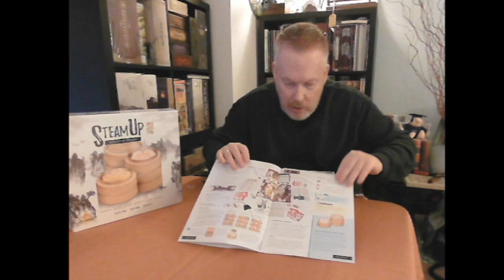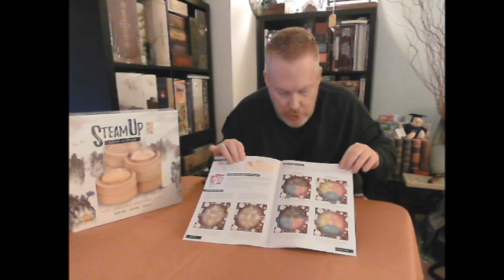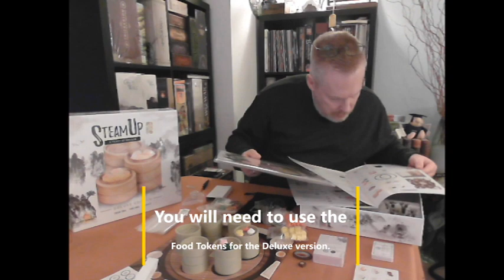Unboxing Steam Up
Steam Up:  A Feast of Dim Sum by Pauline Kong, Marie Wong, and Haymen Lee
I delightful game of competing to eat more dim sum than your opponents, each represented by one of the twelve Chinese zodiac.